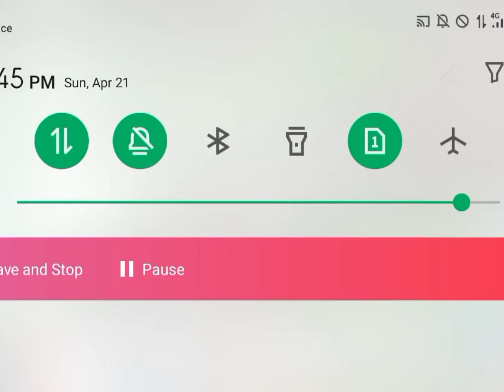April 21, 2024 12:45pm defeating gifted viscios bee in bee swarm simulator